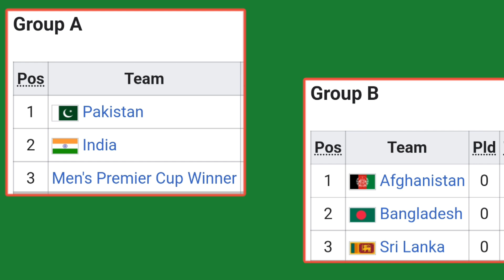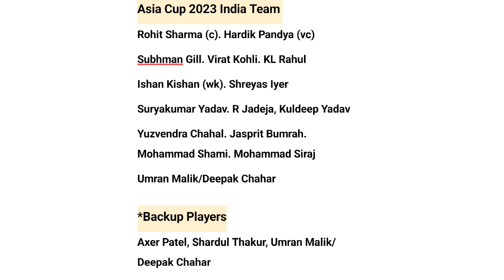Asia Cup 2023 : India 15 Member's Team Squad | Asia Cup 2023 Groups, Team | India Squad For Asiacup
2023 Asia Cup

The 2023 Asia Cup will be the 16th edition of the Asia Cup, with the matches to be played as One Day Internationals (ODIs) in with hosts to be announced.
The tournament will be played by 6 teams
and is scheduled to be held in September 2023 as a preparatory series before the 2023 Cricket World Cup.
 Sri Lanka are the defending champions.

Dates
September 2023

Administrator(s)
Asian Cricket Council

Cricket format
One Day International

Tournament format(s)
Round-robin and Final

Host(s) Pakistan
Participants

6

Matches
13

ASIA Cup 2023 Groups

India and Pakistan are in the same group for ODI Asia Cup 2023.

Group A
INDIA, PAKISTAN, QUALIFIER

Group B Bangladesh, SriLanka, Afghanistan